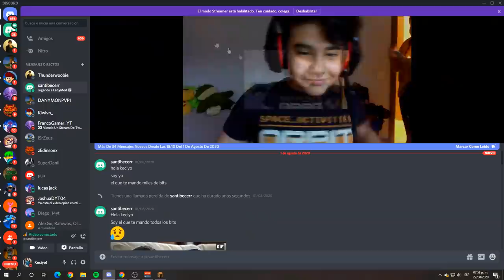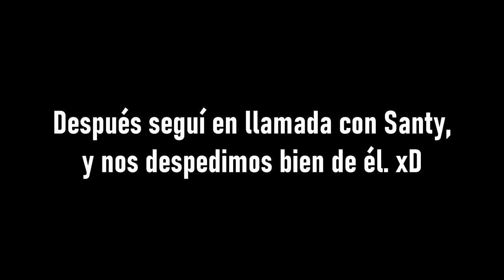LE ENSEÑO a HACER JITTER CLICK en MINECRAFT PvP A UN SUSCRIPTOR!! - Minecraft PvP.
➡️- - - - - - - - - - - - - - - DESCRIPCIÓN - - - - - - - - - - - - - - - - - - -⬅️

 Hola Chicos, el día de hoy les traigo un video en donde entreno a un suscriptor y le doy algunos TIPS para que pueda mejorar en Minecraft PvP.

👉IP: mc.Lightmc.club
💰Tienda: store.lightmc.club
⚡TS3: ts.lightmc.club

➡️- - - - - - - - - - - - - - - INFORMACIÓN - - - - - - - - - - - - - - - - - - -⬅️

🌟Nombre: Arturo Rodríguez Reyes.
🌟País: México, D.F.
🌟Edad: 20 años.

➡️- - - - - - - - - - - - - - - - GRABACIÓN - - - - - - - - - - - - - - - - - - - -⬅️

➡️- - - - - - - - - - - - - - - - - - EDICIÓN - - - - - - - - - - - - - - - - - - - - -⬅️

🌟Programa de Edición: Sony Vegas Pro 15.
🌟Tiempo de Edición: De 2 - 5 Horas.
🌟Tiempo de Renderización: 1 Hora.

➡️- - - - - - - - - - - - - - - - MINECRAFT - - - - - - - - - - - - - - - - - - - -⬅️

🌟Sensibilidad:
🌟FOV:
            ☀️SkyWars: 70.
            ☀️PvP: 63.
            ☀️Otras Modalidades: 70.

➡️- - - - - - - - - - - - - - - COMPUTADORA - - - - - - - - - - - - - - - - - -⬅️

🌟Procesador: Ryzen 7 - 1700 X.

🌟Memoria RAM: 16 GB. (2x8 GB.)

🌟Audífonos: Logitech G233.

🌟Micrófono: HyperX Quadcast.

           ☀️DPI: 750.

(Donaciones Voluntarias.)